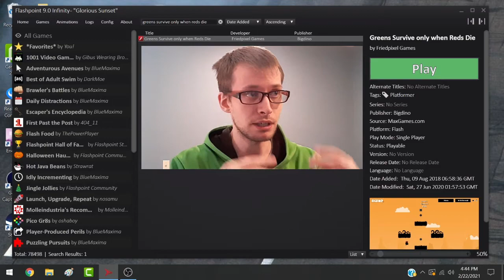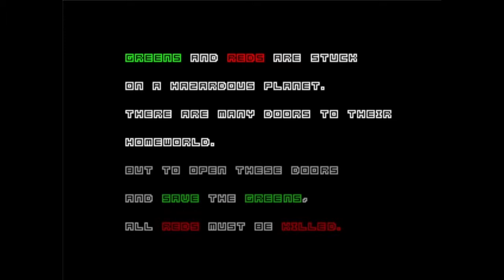Flash Games: Greens Survive Only When Reds Die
You thought it was all over? Nah, we have so many more adventures afoot. Today I'm reaching into the archive for a personal favorite. Anyways, enjoy!